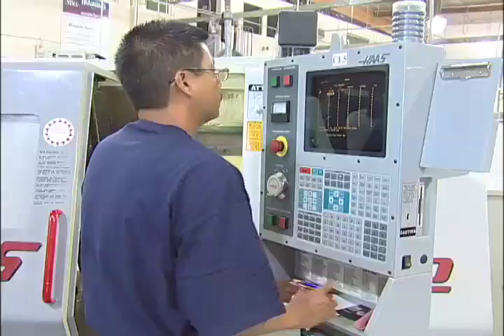NTMA Training Centers on Best Deals TV Show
Your new career can begin here at the NTMA Training Centers.  Learn to be a machinist.  The NTMA Training Centers offers training in computer controlling, robotics, computer designing, and the skills for many jobs that are in demand right now. NTMA is a non-profit school  created by industry leaders to produce the workers of the future.

Call them today and get ahead in your future!  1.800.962.NTMA

NTMA Training Centers are in Norwalk and Ontario.